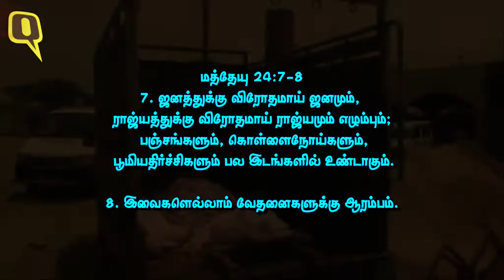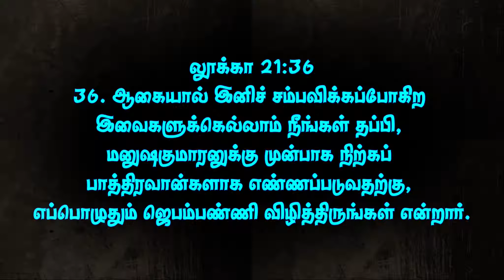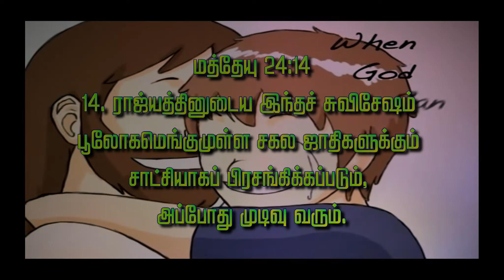Potri Thuthipom/போற்றி துதிப்போம் | Bro. Jenith | Prathap Norman | New Tamil Christian Song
Glory to Lord Jesus Christ.

Singer : Bro. Jenith
Lyrics : Traditional
Music Arranged ,Recorded, & Produced by P.Prathap Norman
Video Edited by P. Prathap Norman
A Joy Music Studio Production (2021)

Lyrics:

போற்றி துதிப்போம் எம் தேவ தேவனே
புதிய இதயமுடனே
நேற்றும் இன்றும் என்றும் மாறா இயேசுவை
நான் என்றும் பாடித்துதிப்போம்

இயேசு என்னும் நாமமே என்
ஆத்துமாவின் கீதமே-என் நேசர் இயேசுவை
நான் என்றும் ஏற்றி மகிழ்ந்திடுவேன்

கோர பயங்கரமான புயலில்
கொடிய அலையின் மத்தியில்
காக்கும் கரங் கொண்டு மார்பில் சேர்த்தணைத்த
அன்பை என்றும் பாடுவேன் - ( இயேசு )

யோர்தான் நதிபோன்ற சோதனையிலும்
சோர்ந்தமிழ்ந்து மாளாதே
ஆர்ப்பின் ஜெய தொனியோடே
பாதுகாத்த அன்பை என்றும் பாடுவேன் - ( இயேசு )

தாய் தன் பாலகனையே மறப்பினும்
நான் மறவேன் என்று சொன்னதால்
தாழ்த்தி என்னையவர் கையில் தந்து
ஜீவ பாதை என்றும் ஓடுவேன் - ( இயேசு )

பூமியகிலமும் சாட்சியாகவே
போங்களென்ற கட்டளையதால்
ஆவி ஆத்துமாவும் தேகம் யாவுமின்று
ஈந்து தொண்டு செய்குவேன் - ( இயேசு )